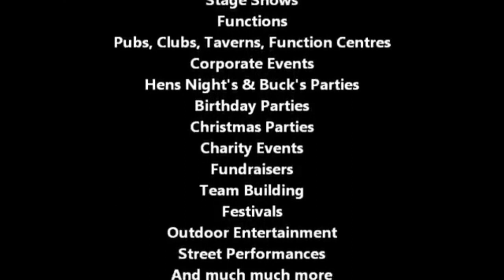David J Allan The Hypnotist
If you are looking for fun and entertainment for your next event - David  Allan The "Great Hypnotist" is the performer you need!

Hypnosis volunteers will be in such a deep trance that you are guaranteed of a very funny show.